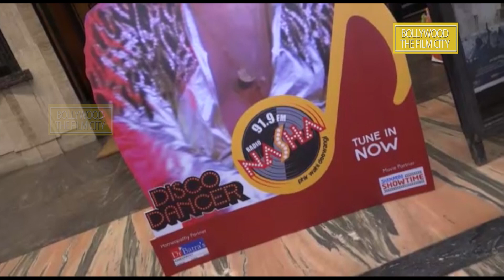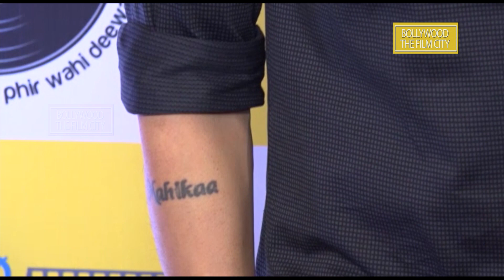SCREENING OF DISCO DANCER SONG WITH FILM DADDY TEAM, ARJUN RAMPAL & BAPPI LAHIRI